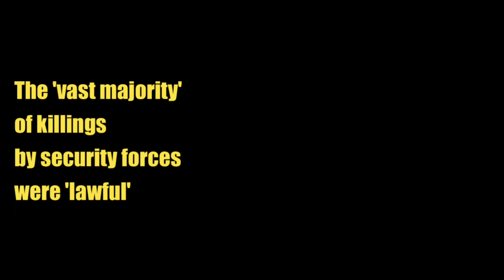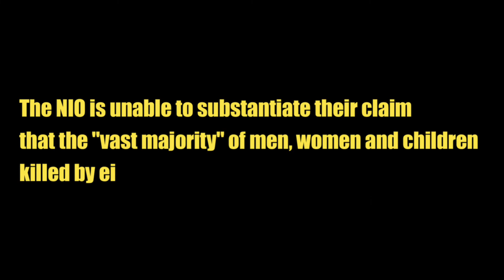"Let Them Feel The Anger" (July 2021)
The PFC will continue to oppose the British government's proposals to bury the Stormont House Agreement and close down all access to justice available to bereaved families. Please watch and share.